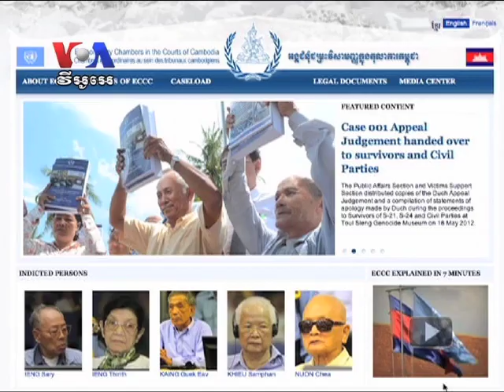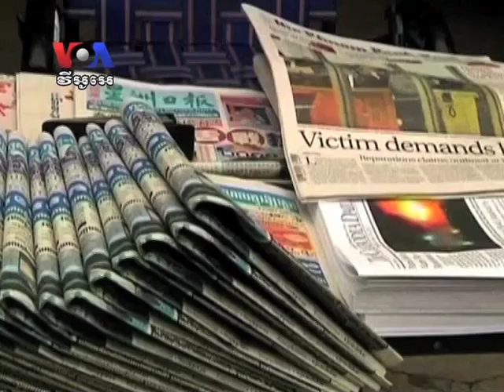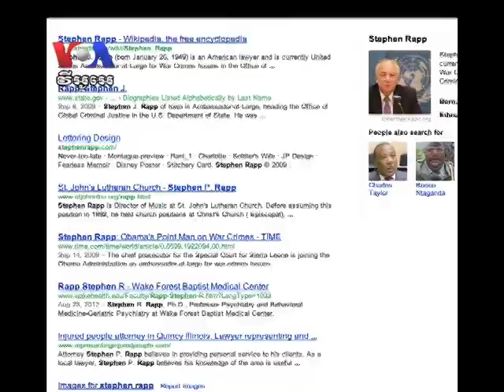Tribunal Rules Ieng Thirith Unfit for Trial (Cambodia news in Khmer)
Ieng Thirith, the former social affairs minister for the Khmer Rouge who has been jailed since 2007, has been found unfit to stand trial at the UN-backed tribunal and is scheduled to be released Friday morning.
Tribunal prosecutors have until tomorrow to appeal Thursday's decision by the Trial Chamber of the court, which found that Ieng Thirith, who is 80, is unable to stand trial due to mental degradation, likely due to Alzheimer's disease.
The Trial Chamber ruled she was not likely to be fit for trial in the foreseeable future, but it did not drop charges of atrocity crimes against her. She will not be allowed to leave the country and must not interfere with the work of the court. She must not contact witnesses or others involved in her case or the case of her husband, former foreign minister Ieng Sary.
Ieng Thirith was arrested and charged alongside Ieng Sary in November 2007. Ieng Sarry is currently on trial alongside two other regime leaders—Nuon Chea and Khieu Samphan—for crimes committed by the Khmer Rouge under their leadership.
International prosecutor Andrew Cayley said late Thursday he was considering whether to appeal the decision to release Ieng Thirith.
Stephen Rapp, the US ambassador at large for war crimes, who is on a short visit to Cambodia, told reporters Thursday the decision of the court showed a "fundamental principle" of legal systems.
"Obviously it's important for a person to be tried that they be competent and able to assist in their defense," he said.
Clair Duffy, a court monitor for the Open Society Justice Initiative, said the decision was a positive step for the court. "Because it sends a message in Cambodia that if you are mentally not capable of maintaining a fair defense that you cannot be tried, because that's entirely unfair," she said.
But at least some disappointed survivors of the Khmer Rouge said they thought she had fooled the court.
"She pretended," said Chum Mey, one of only a handful of people to survive imprisonment at the Khmer Rouge's Tuol Sleng torture center. He called the court's decision "unreasonable and unfair." "Others will request the same release," he said. VOA Khmer's Kong Sothanarith reports from Phnom Penh.